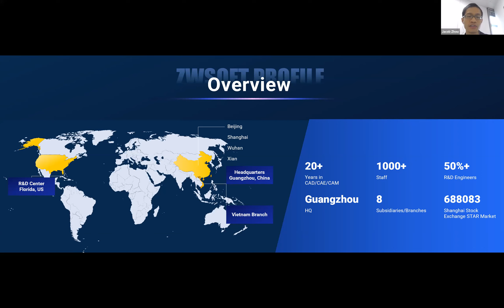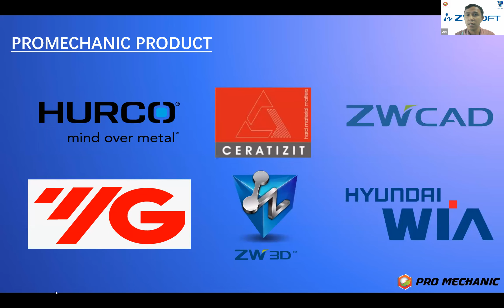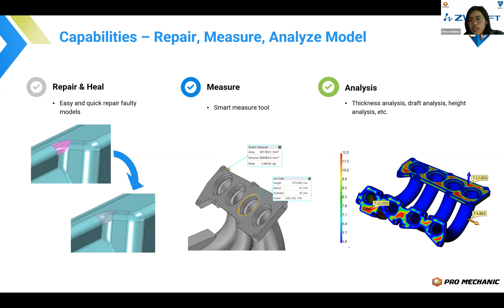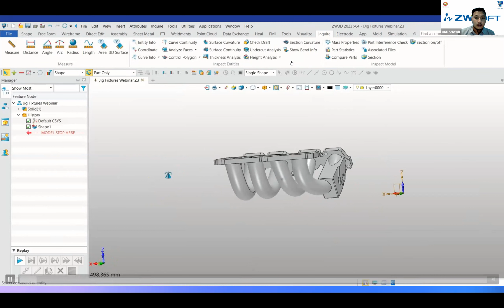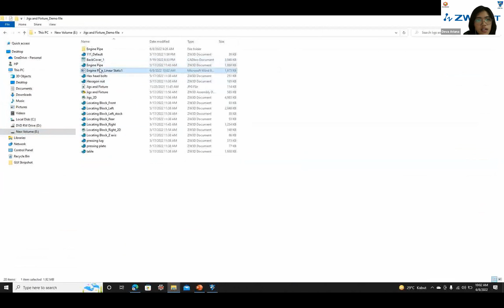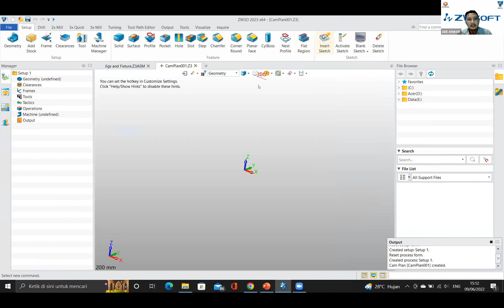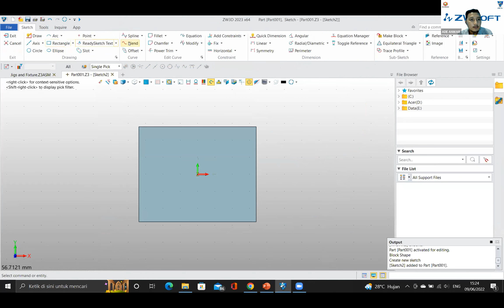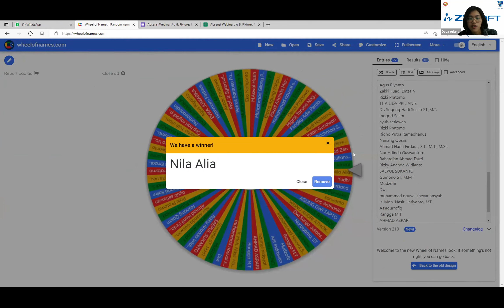Jig & Fixture Webinar - Fitur ZW3D yang mendukung Jig & Fixtures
Simak fitur fitur di ZW3D yang mempermudah kamu untuk membuat Jig & Fixture.
- Analysis FEA
- block otomatis
- extrude cut
- dll

ZW3D Cad Cam - Full Integrated Solution with AFFORDABLE price, and superior quality and service.